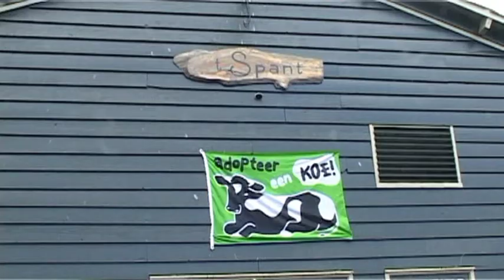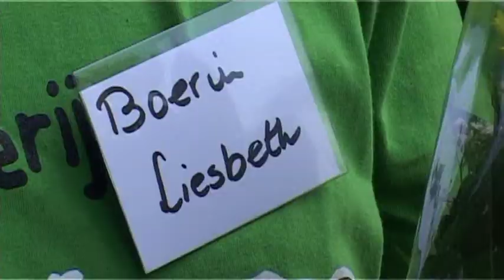boerderij 'open dag'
Op de ecologische boerderij van boer Joost Samsom was het druk, toen er niet alleen 'open dag'  werd gehouden, maar ook de koeien voor het eerst dit jaar de wei in  mochten.l